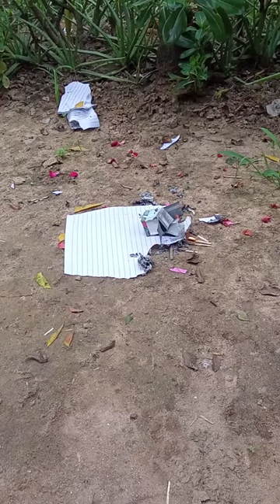what inside in Sutli bomb 🤔😱//